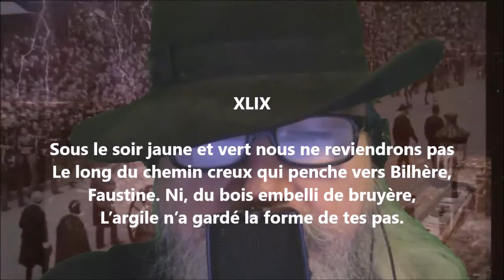Sous le soir jaune et vert - Paul-Jean Toulet lu par Yvon Jean